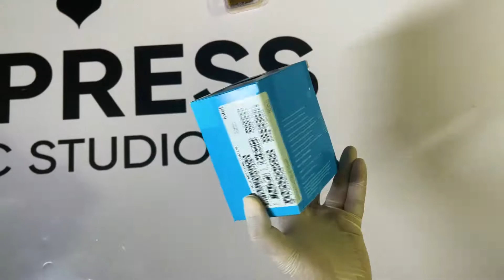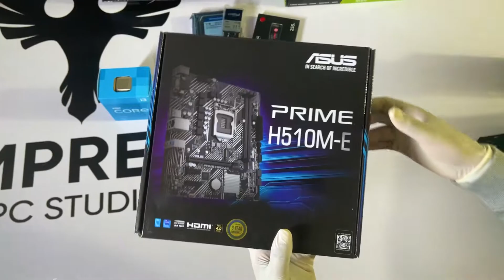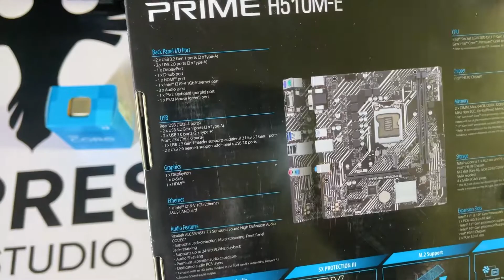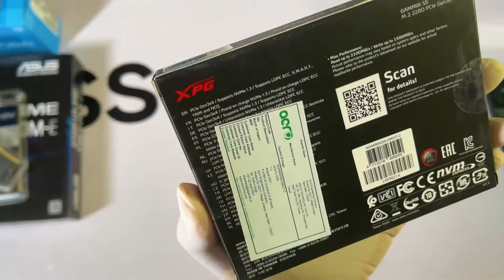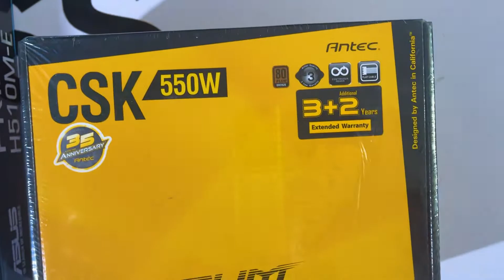₹60,000 Gaming PC Build | Intel Core i3 10105F + GeForce GTX 1650 | 16GB RAM | H510M | Budget Beast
⭐MS-101 , Sector D , Aliganj , Lucknow⭐

⭐We Ship PAN INDIA⭐

🖥️EMPRESS PC STUDIO🖥️